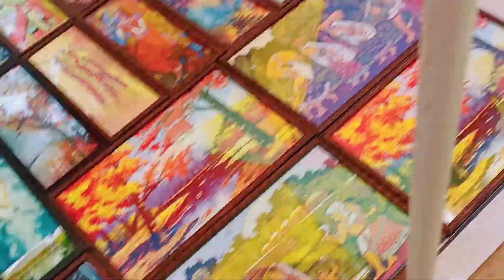SantiniketanTour// part-2 //Sonajhuri Haat vromon //vlog-7